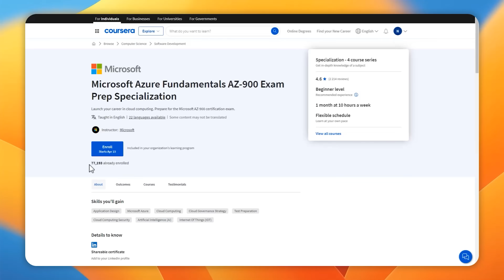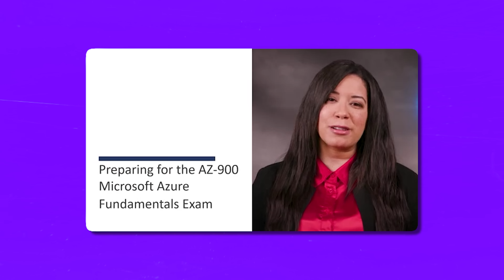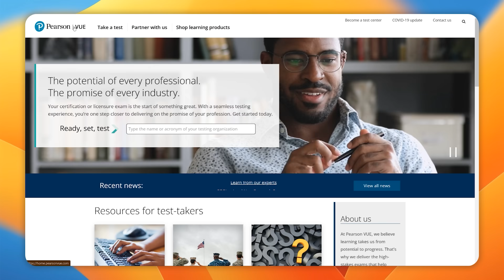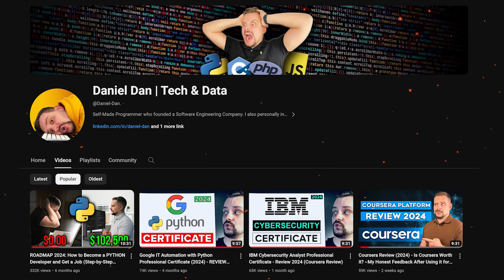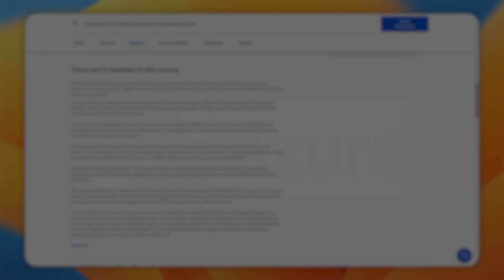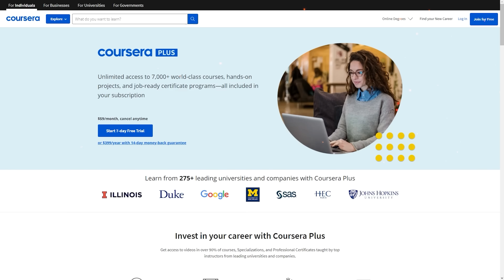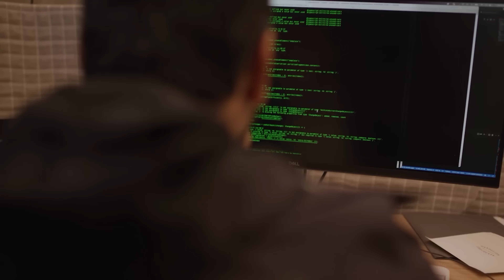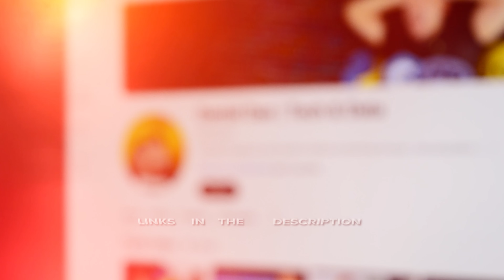Microsoft Azure Fundamentals AZ 900 Exam Prep Specialization Review - 2025 | Coursera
Today, I'll make the Microsoft Azure Fundamentals AZ 900 Exam Prep Specialization Review on Coursera. In this video, I'll discuss course overview, structure and content, pricing, certification value, career opportunities, and student reviews. Also, I'll tell you my personal thoughts about this course series.

⏱️ CHAPTERS:
0:00 Microsoft Azure Fundamentals AZ 900 Exam Prep Specialization Review
0:51 Overview
2:13 Prerequisites
2:53 Content
5:21 Price and Certification
6:29 Career Opportunities
7:18 Student Reviews
8:06 Is Microsoft Azure Fundamentals AZ 900 Exam Prep Worth it?